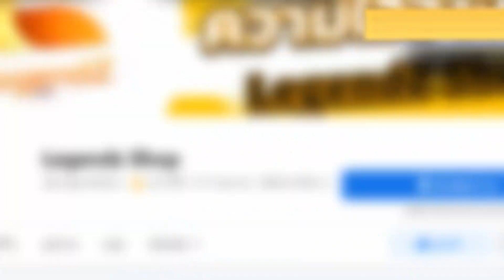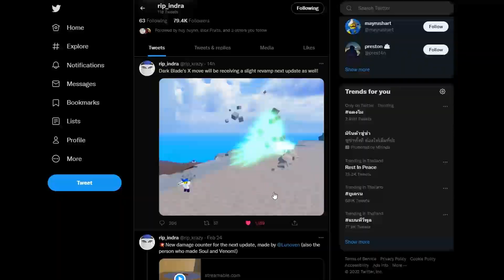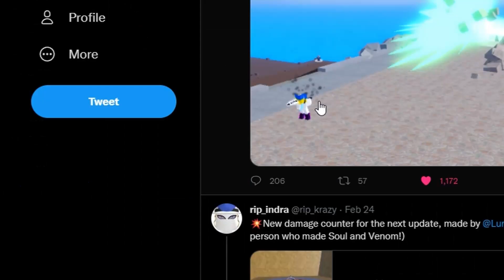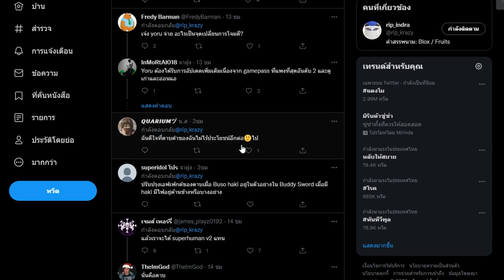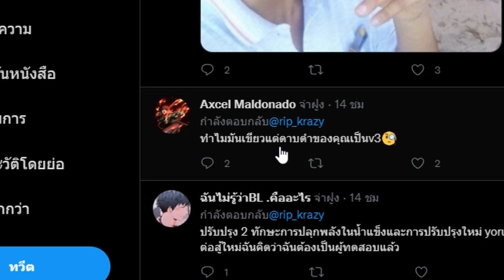(สปอยไม่พัก) โยรุ ถูกปรับสกิลใหม่ - 🌊Blox Fruit